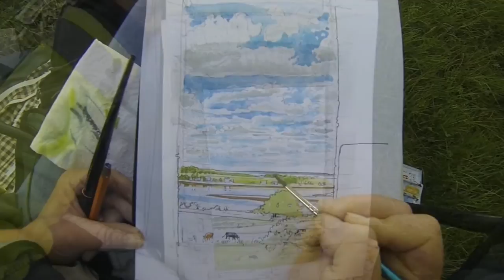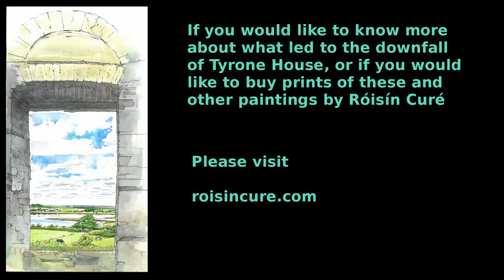Tyrone House, Ireland. A watercolor demo by Róisín Curé (film by Marcel Curé)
Tyrone House on the west coast of Ireland, abandoned years earlier by the St George's, was set on fire during the civil war in 1921 to deny its use by the Black and Tans. Now only the rooks live here. Róisín Curé demonstrates in this video her watercolor painting technique whilst capturing the beautiful and atmospheric ruin for all to see. Visit roisincure.com for more. (Film by Marcel Curé)